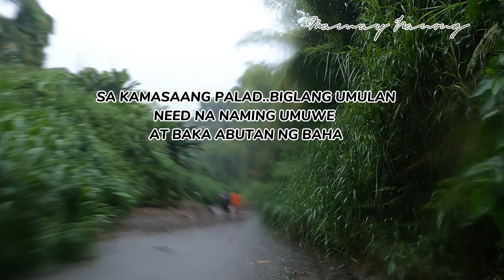Ilog Episode - Nanghuli Ng Hipon at Isda, Nagluto Ng Kinamatisang Manok sa Buho Ng Kawayan- Batangas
Buhay Probinsya,
Ilog Episode - Nanghuli Ng Hipon at Isda, Nagluto Ng Kinamatisang Manok sa Buho Ng Kawayan

pumunta Kami sa ilog, binaybay nmin ang Tinga Falls at nadaanan nmin ang mga kabarangay namin na may nahuling igat, malaki na Rin ang size nito. malamang maraming kwatro kantos na Naman ang naitumba Ng igat n iyon.
pagkarating sa site, Nanghuli Kami Ng maliliit na hipon at konting isda. dito na Rin Kami nananghalian, Nagluto Kami Ng Kinamatisang Manok sa Buho Ng Kawayan-. ang sarap!
nanguha Rin ako Ng edible na pako or ferns, medyo kokonti lng ang aking nakuha dahil kakatapos lang Ng baha at naanod ang mga pako sa gilid Ng ilog.
Di Rin Kami nagtagal at umuwe na Rin dahil umulan naman bigla. Di Kami nagpapaabot Ng malakas na ulan a ilog dahil madalas bumabaha kapag umuulan.
Overall..a good and pleasant day s ilog.
Aprup!